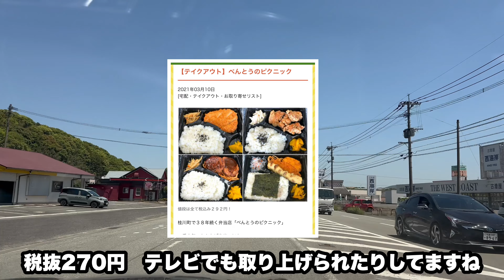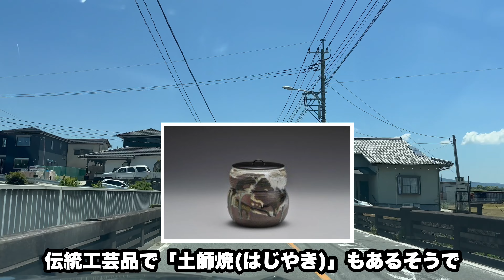【桂川町 Keisen town】古代ロマンが溢れる街 あなたも1,500年前に思いを馳せてみませんか？福岡県 Fukuoka travel Japan 2024 ぐるぐる適当ドライブ 後編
さて桂川町2024後編です🚗
後編は桂川駅や桂川町で最強観光地である大塚古墳へ
自然豊かな桂川町をお楽しみくださいませ
んーやっぱり桂川町は色々とお店もあるし、ほんと住みやすそうな街なんやけどなぁ

アカウント @panora.channel
【ぱのらチャンネル】と検索🔍してね